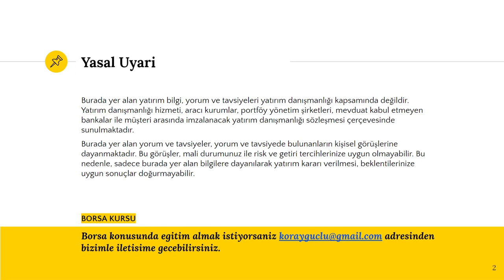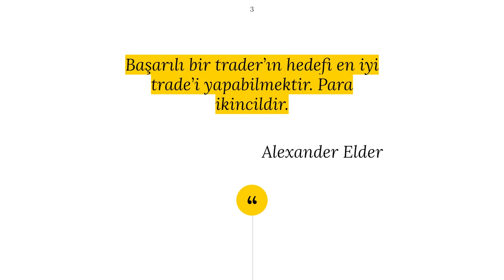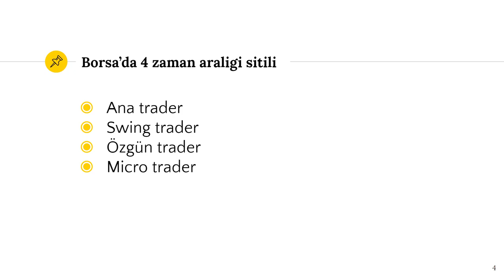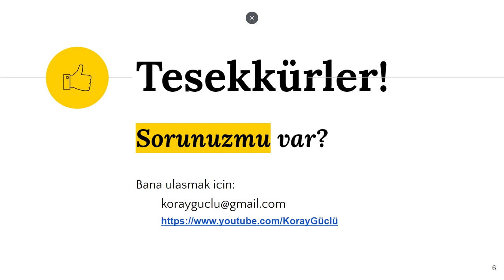Borsa'da kac tür alim satim yapilir? (Trading styles)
Bu videoda borsada kac tür alim satim islemi yapilir. Yani kac tür strateji kullanilir onu anlatmaktayim.